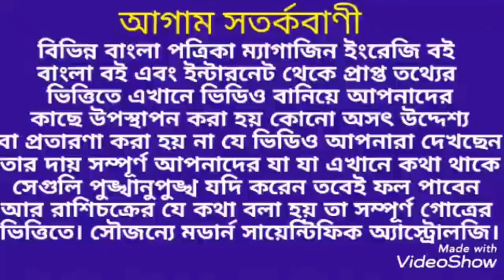কন্যা রাশির সুসময় আসছে। কন্যা রাশির দুঃখের সময় শেষ।কন্যারাশি kanyaRasi ।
কন্যা রাশির জাতক-জাতিকাদের শেষ হচ্ছে 24 শে জানুয়ারি 2020 এর পর থেকে তাদের সুসময় আসবে ধন্যবাদ ।